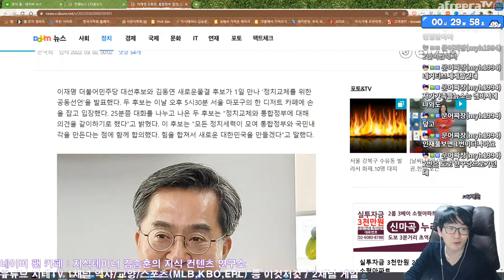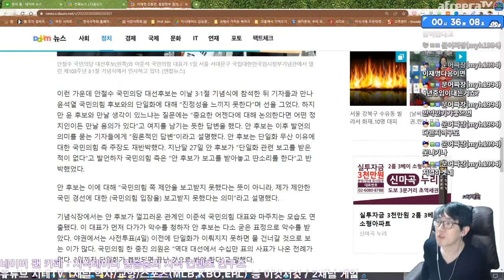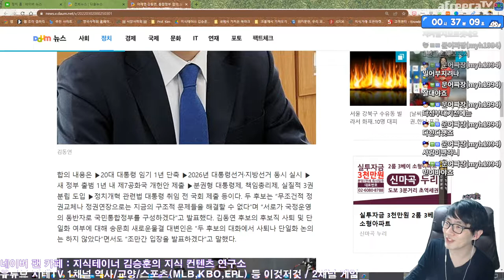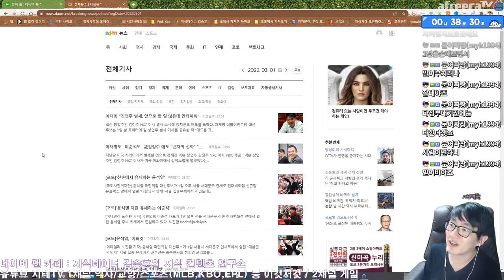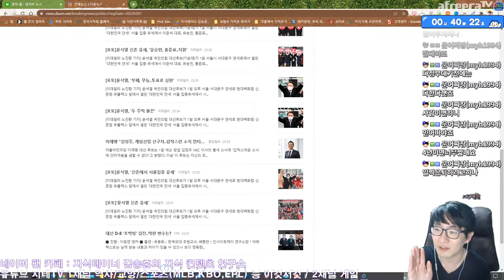원래 남 얘기 하면 재밌는데, 하필이면 대선 시즌 | 아프리카TV BJ지식테이너 김승훈 2022.03.02 방송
2022년 3월 2일 아프리카TV 생방송 무편집 영상이에요. 본격적으로 토크가 이어지는 상황에서 녹화를 시작해서...

CPU : AMD Ryzen 5800X(8/16)
CPU Cooler : Enermax LIQMAX III ARGB 360
Motherboard : ASUS PRIME X570-Pro CSM
RAM : TeamGroup T-Force Delta RGB CL16 3200Mhz 32GB(16G x 2)
VGA : MSI GTX 1660 Super Gaming X D6 TwinFrozer
SSD(OS & SW) : Samsung 970 EVO Plus 1TB
SSD(Data 1) : Samsung 850 PRO 256GB
SSD(Data 2) : Samsung PM851 128GB with mSATA to SATA Converter
PW : Seasonic Focus Gold GM-750 Modular
Case : Darkflash DLX21 Mesh
Microphone : RODE NT-USB Mini
Webcam : Logitech StreamCam(Main), Logitech C922(Sub)
Keyboard : Logitech K120
Mouse : Logitech G102
Lights : Luxpad K22H x 2
PhoneCam(야외촬영) : Samsung Galaxy S7 64GB